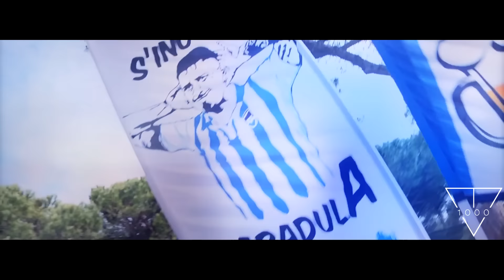Gianluca Lapadula | Welcome To AC Milan | All 30 Goals | Serie B | 2015/2016 ᴴᴰ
Il capocannoniere della Serie B con la maglia del Pescara! Enjoy :)